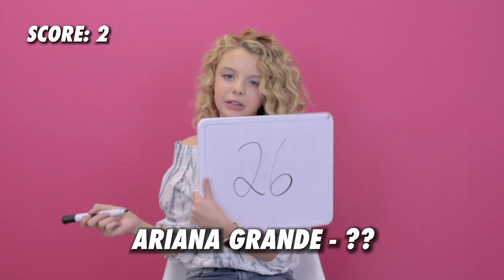Mallory Mahoney - Guess Their Age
Mallory played the Guess Their Age game at the Famous Birthdays headquarters on April 30th, 2019.